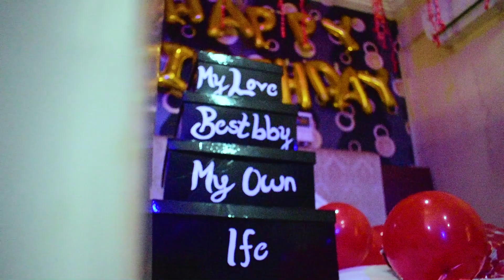WIFY SURPRISES HOBBY FULL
ADESOLA LOVES DAVE